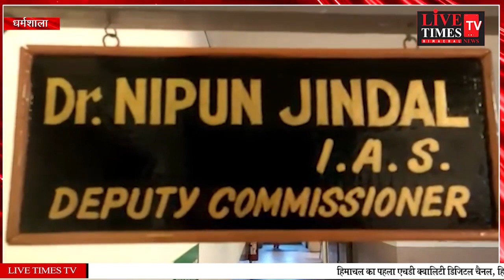धर्मशाला : मानसून की पहली बारिश के चलते जिला कांगड़ा में भारी तबाही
Dharamsala: Heavy devastation in district Kangra due to first monsoon rain